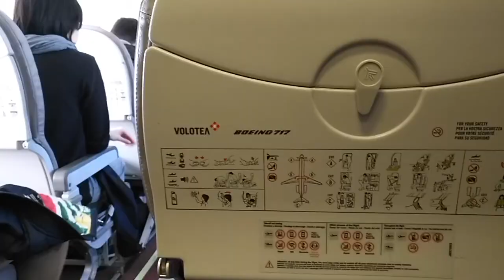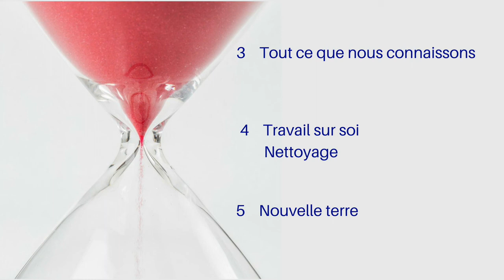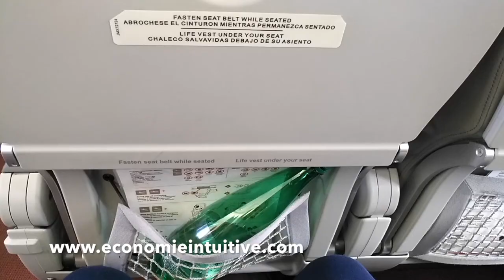et si on prennait l'avion de la 4iem dimension (3D et 5D)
Lire l'article complet sur le passage de la 3D à la 5D avec le détail de la quatrième dimension

--- Qui suis-je ? ---

Digital nomade de 29 ans. Je suis coach de vie et consultante en transformation digitale. J'accompagne des individus et des organisations vers une nouvelle version d'eux même. Je les aide à donner un sens à leur travail.

J'ai encadré des équipes de formateurs dans la transformation digitale des entreprises et accompagné leurs dirigeants dans la conduite du changement. Je constate qu'aujourd'hui le monde de l'entreprise ne demande qu'à évoluer vers un nouveau modèle où tout reste à inventer.

Passionnée de développement personnel, management, économie, nouvelles technologies, sociologie, anthropologie, histoire des religions, médecine naturelle, alimentation vivante, voyage et minimalisme. Aujourd'hui j'écris un blog sur l'économie intuitive qui né du croisement de toutes ces disciplines.

--- C'est cadeau ! ---

= Défi des 100 jours pour augmenter mon taux vibratoire, tous les jours un direct.

--- Les liens ---

--- Prestations ---

Toutes mes formations, séances de coaching et prestations de conseil aux entreprises